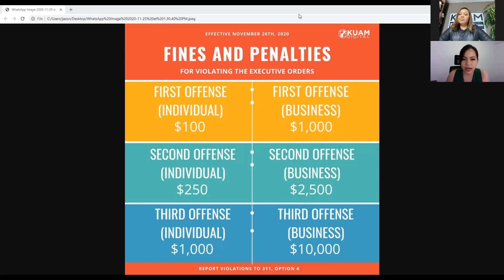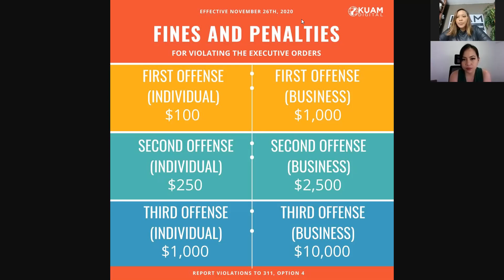Krystal Paco-San Agustin details fines for social distance violators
If you're caught violating the governor's executive orders, you could be subject to a fine.  After two public hearings effective Thanksgiving Day, the Department of Public Health and the Guam Police Department will begin issuing fines and penalties to individuals and businesses violating guidance and directives issued to combat COVID-19.

Adeliup communications director Krystal Paco-San Agustin talks with Sabrina Salas Matanane, breaking down the penalties and what this means for island residents and businesses.